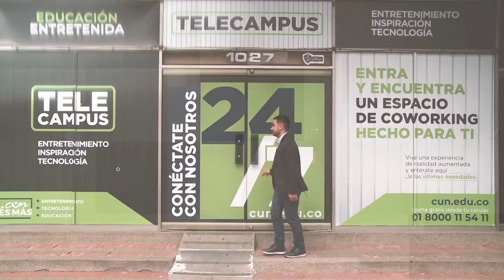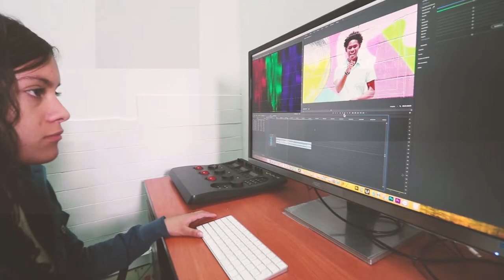VIDEO CUN / PROGRAMAS